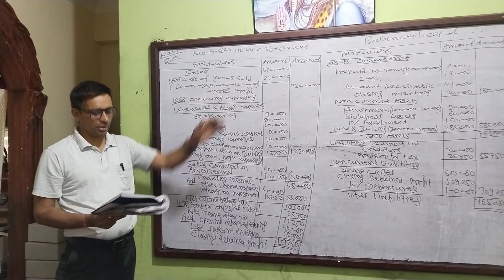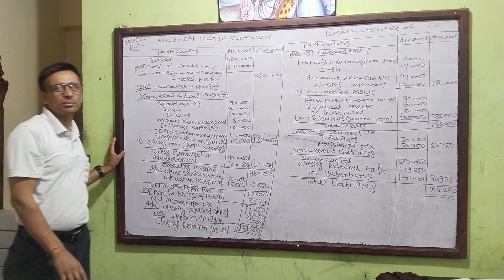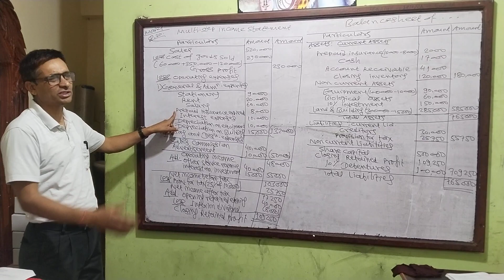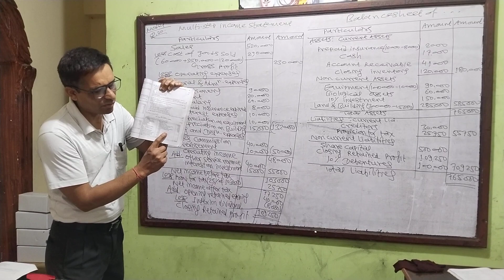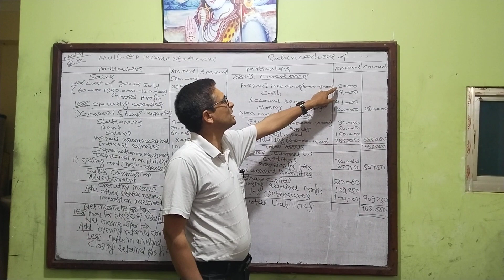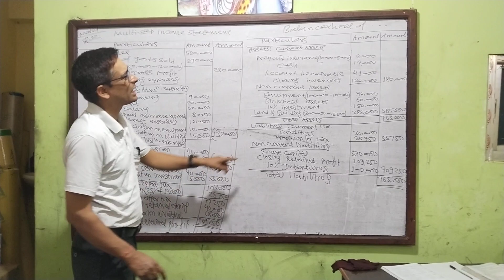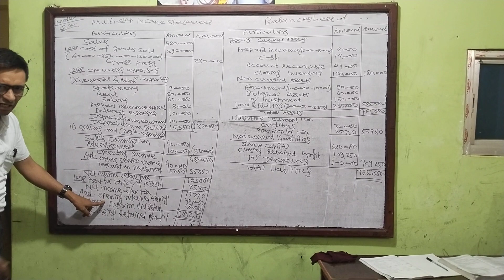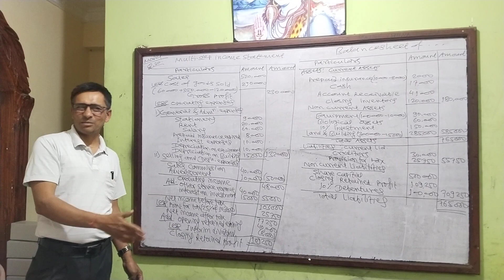Model Question 12 Multy step income statemen(1)